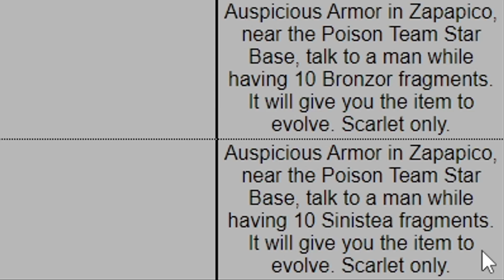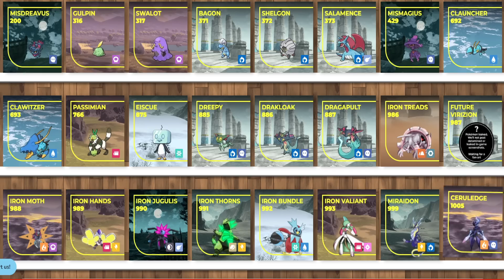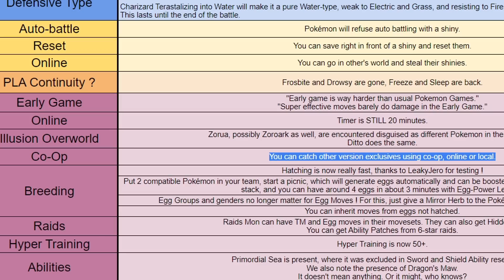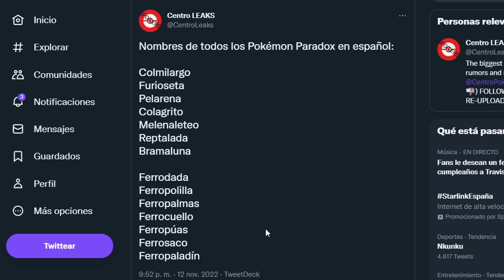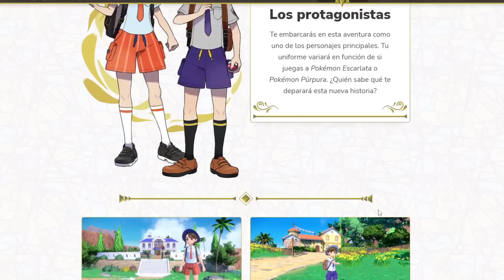¿POKÉMON ESCARLATA o POKÉMON PÚRPURA? QUÉ VERSIÓN COMPRAR? ESTAS SON LAS DIFERENCIAS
Diferencias entre Pokémon Escarlata y Púrpura
Pokémon exclusivos de Pokémon Escarlata y Púrpura además del resto de diferencias que hay entre los juegos de la 9 generación pokémon.
Qué juego comprar, Pokémon Escarlata o Pokémon Púrpura?
Espero ayudarte en tu decisión

¡SÍGUEME!

2- Verás el símbolo del dólar a la derecha con la palabra "UNIRSE"
3- Pincha en "UNIRSE" y sigue los pasos. Ya serás miembro con todas sus ventajas! (ver más abajo esas ventajas más otras, como agregaros, etc)

GRACIAS